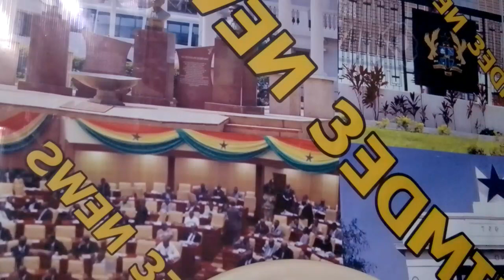IGP Dampare And His Men Boldly Storms Obuase Community And Arrest ........Ns3m W)h) Papa